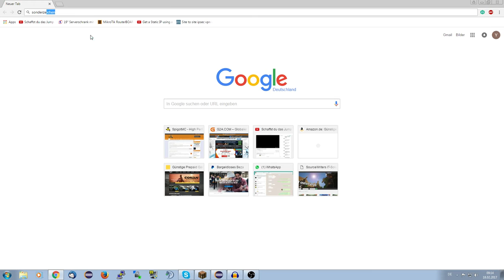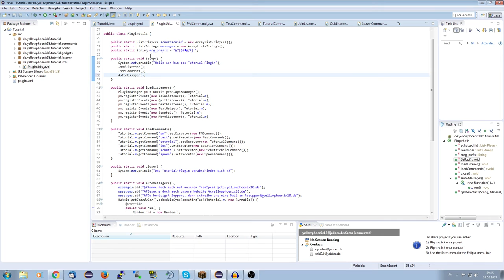wiederholte Ausführungen | Bukkit/Spigot Plugins programmieren #014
Das Video heute dreht sich dabei um sich wiederholende Code-Ausführungen, welche mit einem repeating Scheduler erstellt werden. Diese können gut für AutoMessages oder MimiGames genutzt werden.

► Social-Stuff ◄

→ TeamSpeak: ts.yellowphoenix18.de